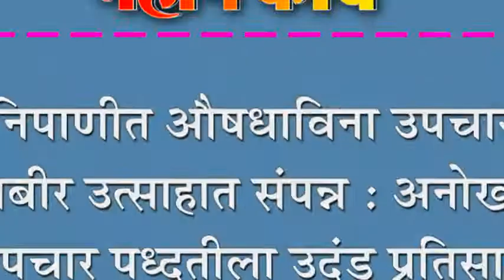निपाणीत औषधाविना उपचार शिबीर उत्साहात संपन्न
निपाणीत औषधाविना उपचार शिबीर उत्साहात संपन्न : अनोख्या उपचार पध्दतीला उदंड प्रतिसाद